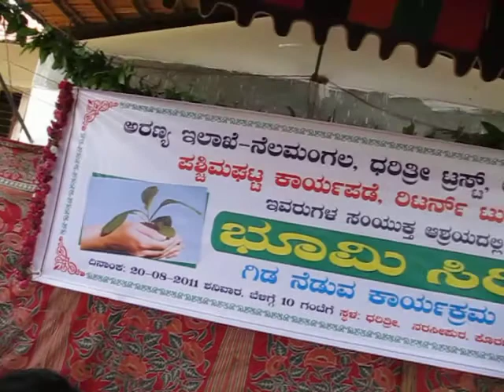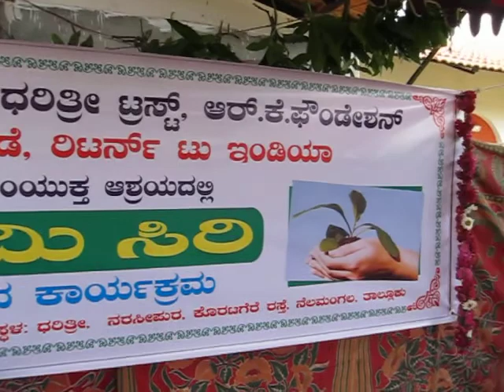Charity: 2011 Aug Dharithree School - BLRFruitTrees Planting - 1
Project Name :- 2011 Independence Day Fruit Tree Plant Project
Event :- 250 Fruit bearing, Shade and Ayurvedic trees' plantation
Place :- Nelamangala taluk, near Dabaspet : A farm school for special needs children: More details
Logistics: RKFoundation.org